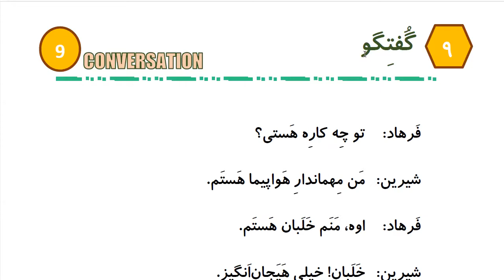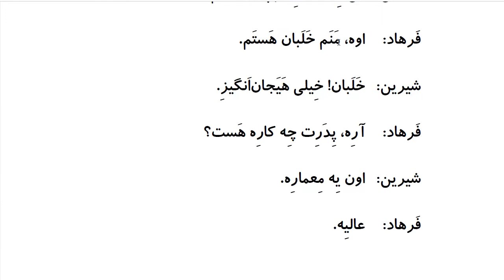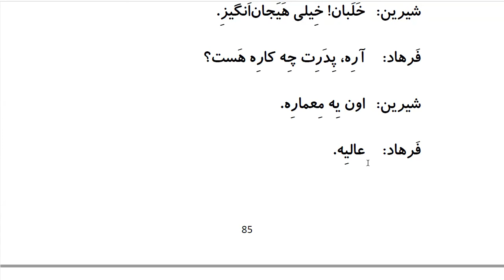Learn to Speak Persian FAST: For Beginners - Lesson 6 - My job - Part 8